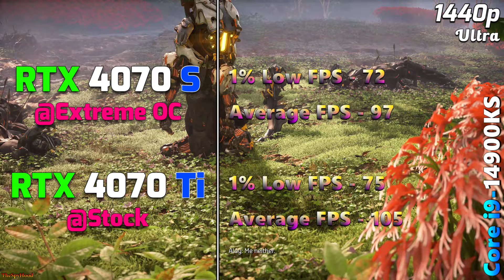RTX 4070 SUPER 12GB @Extreme OC vs RTX 4070 Ti 12GB @Stock | PC Gameplay Tested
RTX 4070 SUPER 12GB @Extreme OC vs RTX 4070 Ti 12GB @Stock | PC Gameplay Tested in 1440p and 4K

System Specs :
Operating System : Windows 11 Pro 64 Bit
CPU : Intel Core i9-14900KS (Asus ROG Strix Z790-E Gaming WIFI)
GPU 1 : NVIDIA GeForce RTX 4070 SUPER 12GB @Extreme OC
GPU 2 : NVIDIA GeForce RTX 4070 Ti 12GB @Stock
CPU Cooler : MSI MAG Coreliquid C360 AIO Liquid Cooler
PSU : Asus ROG Thor Platinum II 1200W
RAM : 2*16GB DDR5 6000MHz

Tested Games are Listed Below :
Call of Duty Modern Warfare III Multiplayer
Call of Duty Modern Warfare III Campaign
Call of Duty Modern Warfare II Multiplayer
Dying Light 2 Stay Human
Cyberpunk 2077
Hitman 3